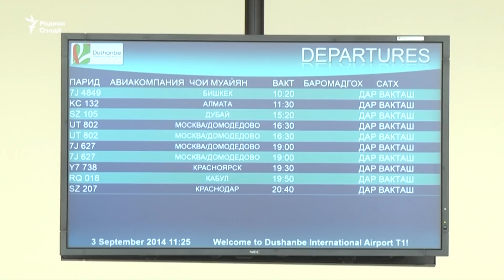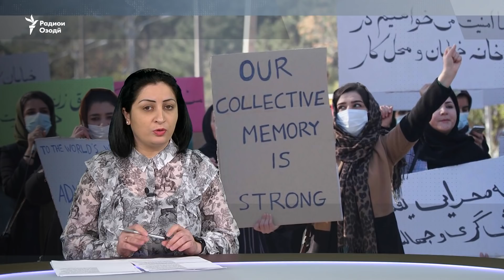Сархатти рӯйдодҳои 2 уми апрели соли 2021